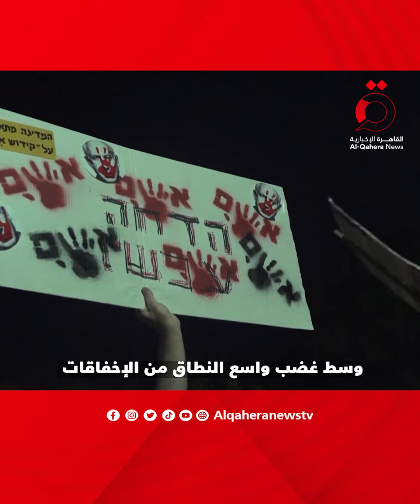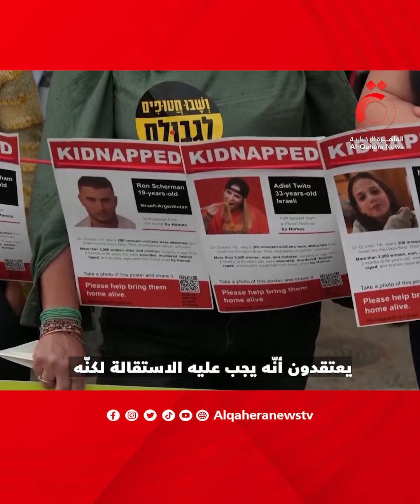عدوان الاحتلال على غزة يفتك بمنصب نتنياهو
5/11/2023